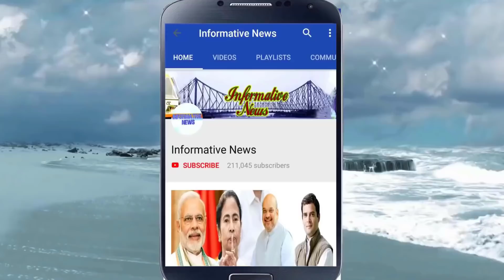টলি পাড়ায় এবার গেরুয়া ঝড় | Tmc Join Bjp